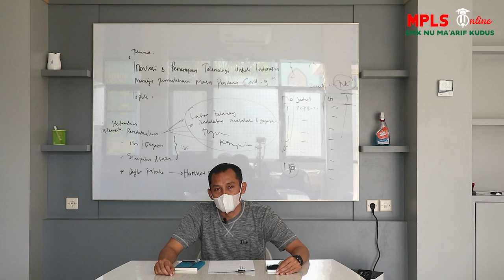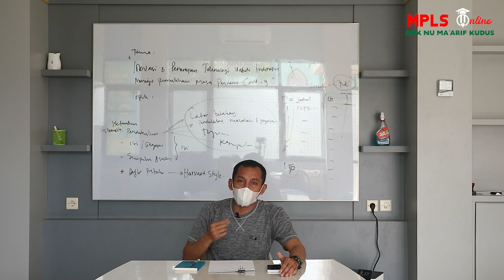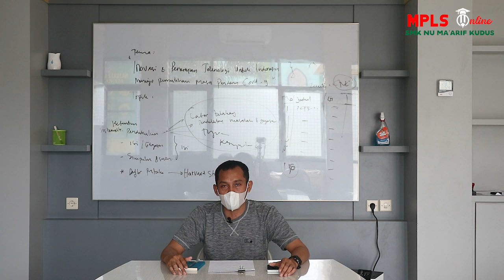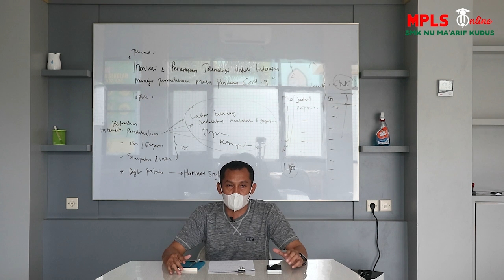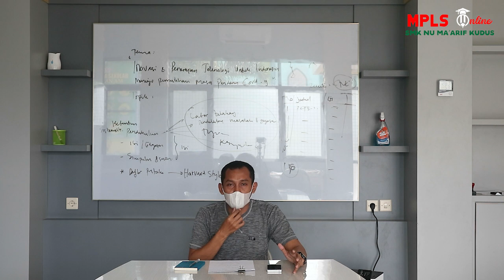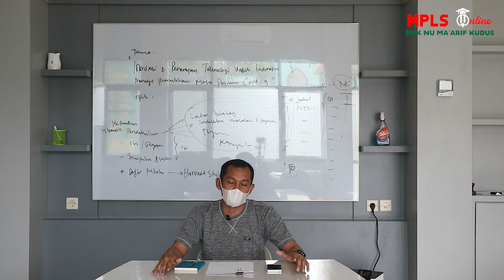[[MPLS 2021/2022]] Closing MPLS SMK NU Ma'arif Kudus By Mr. Zuhdi Andianta, S.Pd., M.Or.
Halo Peserta didik baru. Akhirnya kita sampai di penghujung kegiatan MPLS. Yuk diperhatikan pesan-pesan dari Mr. Zuhdi Andianta, S.Pd., M.Or. Wakil Kepala Sekolah Urusan Kesiswaan. Semoga MPLSnya berkesan dan semangat belajar di SMK NU Ma'arif Kudus.

SMK NU Ma'arif Kudus Make Efforts and Pray To Be The Best